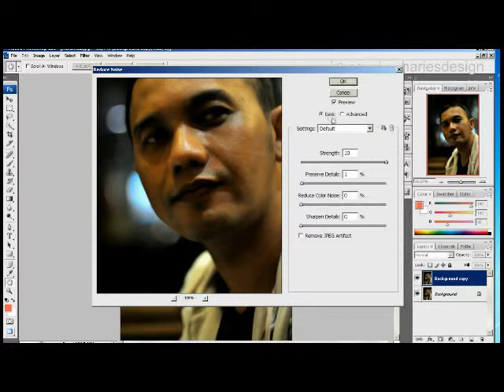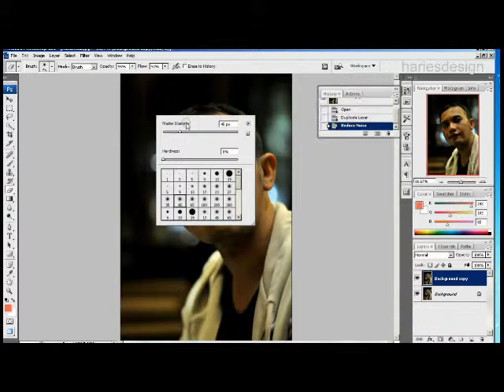Fast, simple and easy ways smooth skin retouching - Photoshop Tutorial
Cara cepat memperhalus kulit wajah